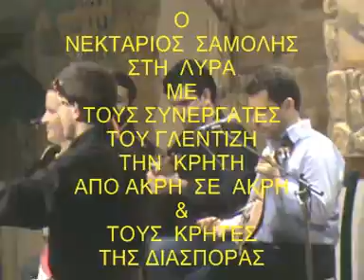ΝΟ 2 Ο ΝΕΚΤΑΡΙΟΣ ΣΑΜΟΛΗΣ ΓΛΕΝΤΙΖΗ ΟΛΗ ΤΗ ΚΡΗΤΗ ΤΟ ΑΙΓΑΙΟ& ΤΑ ΔΩΔΕΚΑΝΗΣΑ & ΑΝΑΤΟΛΙΚΗ ΜΕΣΟΓΕΙΟ